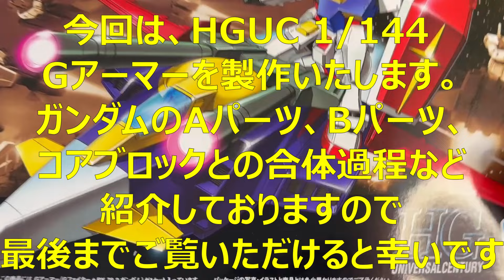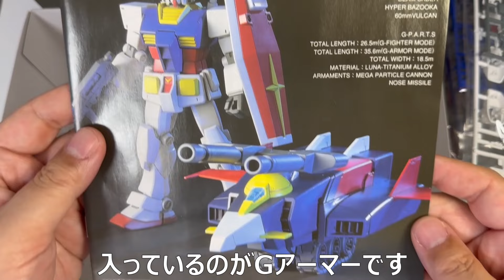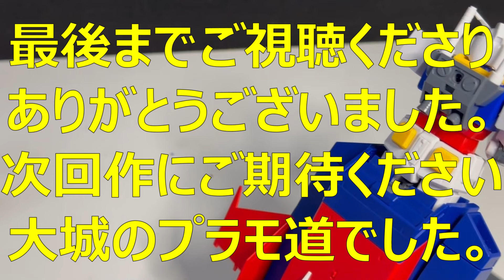【ガンプラ】HGUC 1/144 Gアーマー / G-ARMOR【機動戦士ガンダム/ MOBILE SUIT GUNDAM】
今回は、HGUC 1/144 Gアーマーを製作いたします。
ガンダムのAパーツ、Bパーツ、コアっブロックとの
合体過程なども紹介しておりますので
最後までご覧いただけると幸いです

かっこよく仕上がったと思います
時間もかかりますが、出来上がりを考えると、わくわくするので
楽しく作れます。ぜひ皆さんも一緒に作ってみませんか？

内容が気に入った方は高評価をお願いいたします。
過去作品や今後の作品も見てみたいと思っていただける方は

アムロ・レイ
セイラ・マス
スレッガー・ロウ

マチルダ・アジャン
ララア・スン